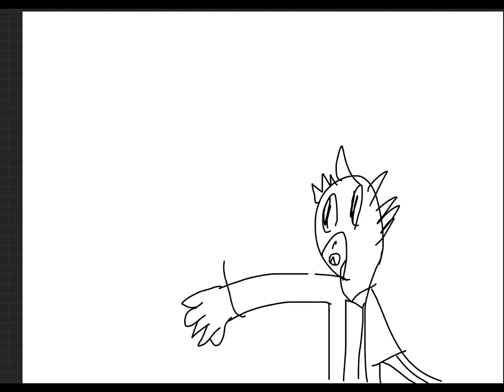Piggy’s reality Ep 2 the report